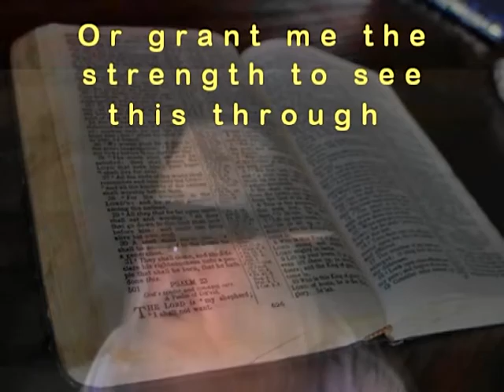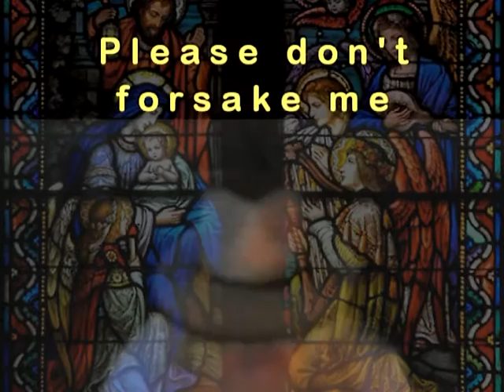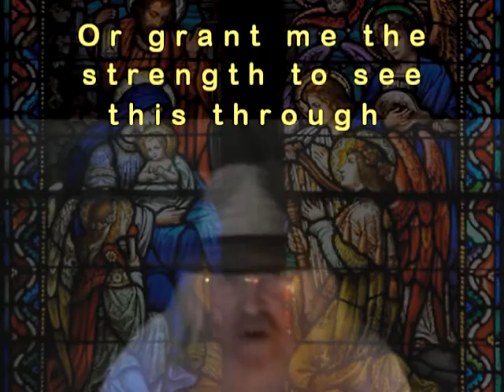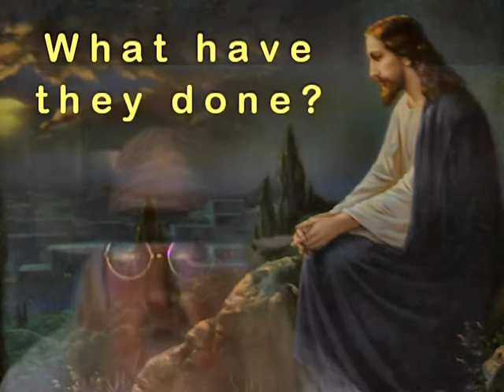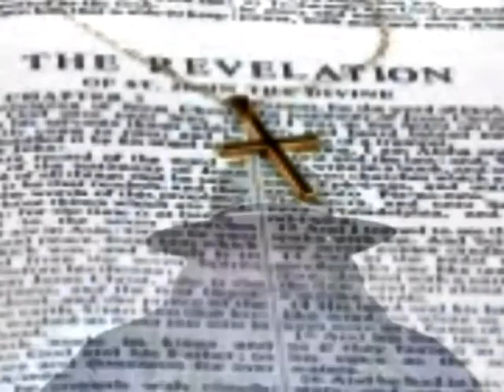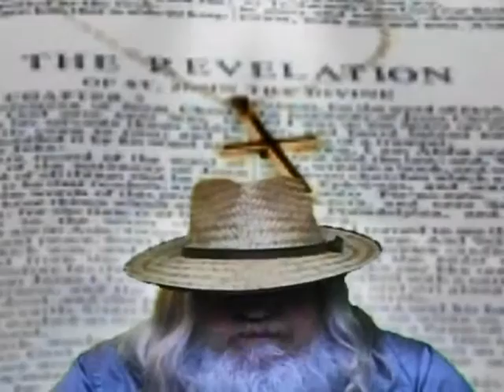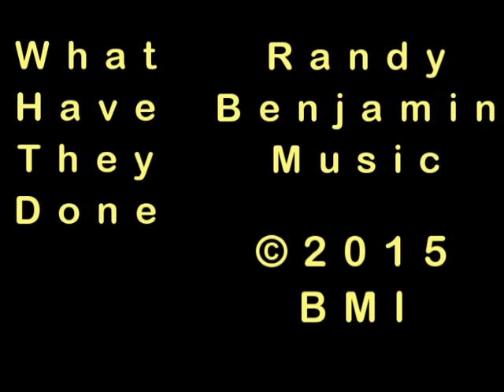Act 3 What Have They Done - the Musical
This is the 3rd (last) Act in the musical, 'What Have They Done.' It tells the story of Jesus in song and dialog. The entire musical is 37:21, consisting of six songs and narration. The musical can be purchased on my